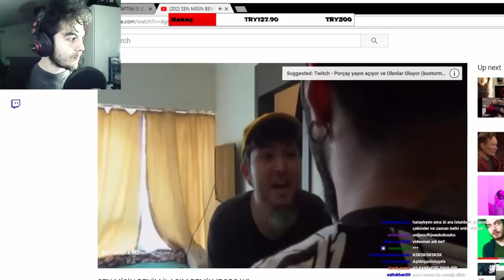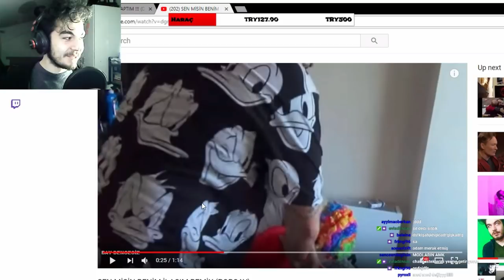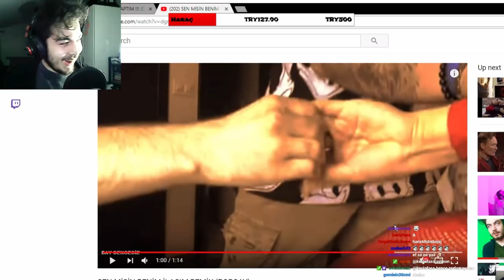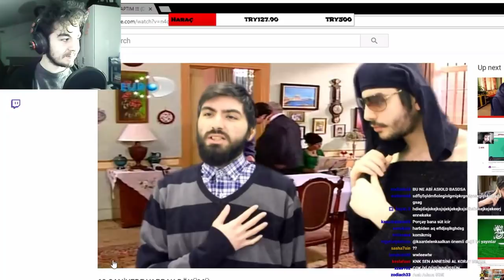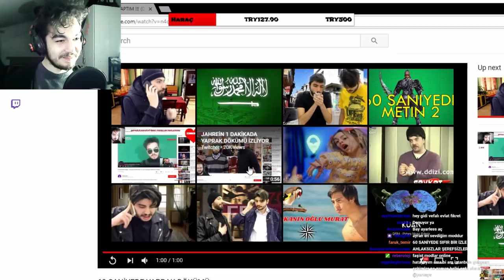Porçay 60 Saniyede Yaprak Dökümü İzliyor!!!